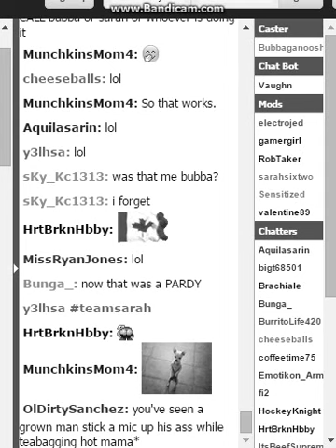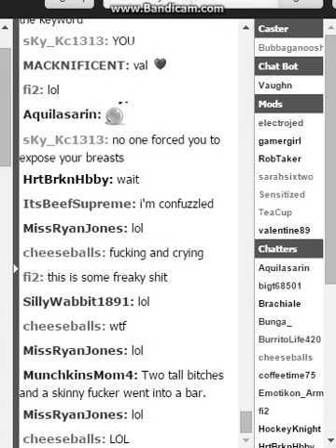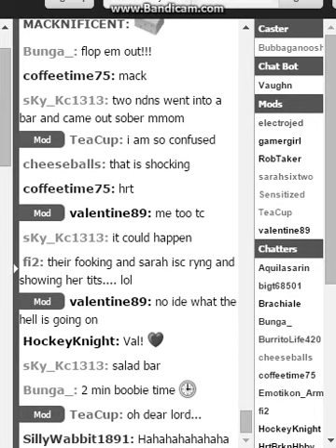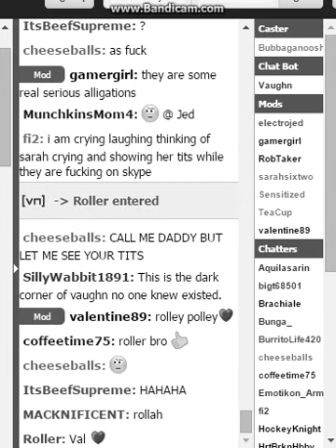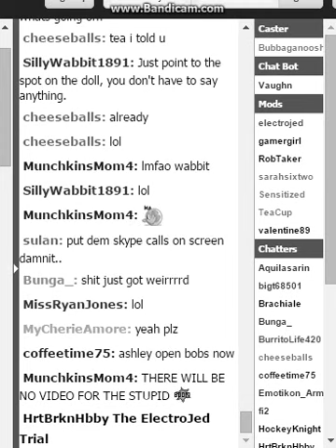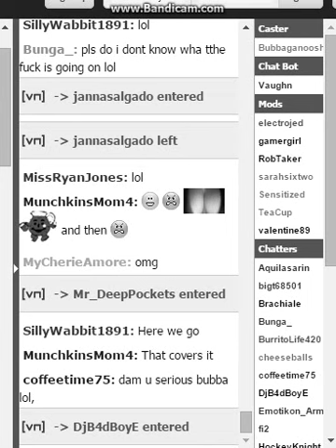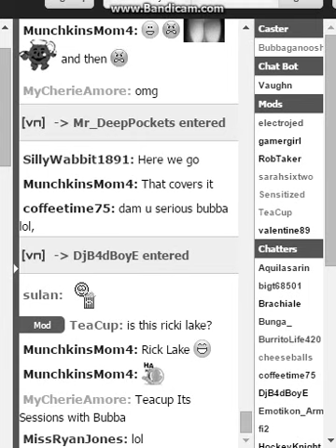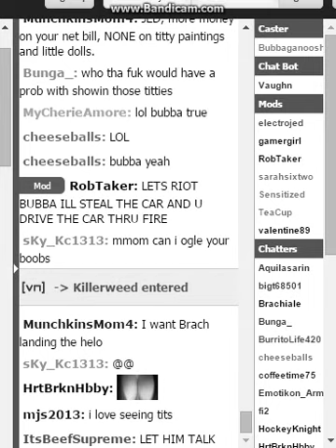I Just Hung 0ut I'm Here 2 Pardy